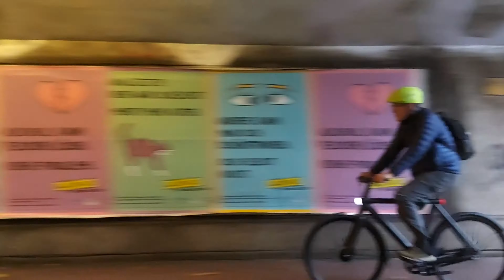Bremen 4K-Part1-Stadtwaldsee-Unisee برمن_المان_ قسمت اول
The Stadtwaldsee is an excavation lake in Bremen, Germany. It is commonly known as the Unisee due to its proximity to Bremen University. At an elevation of 1 m, its surface area is 28.2 ha. WikipediaAddress: 28357 Bremen
Area: 28 ha
Max. depth: 16.5 m (54 ft)
Surface elevation: 1 m (3 ft 3 in)

Stadtwaldsee:
یک دریاچه حفاری در برمن در آلمان است. به دلیل مجاورت با دانشگاه برمن معمولاً به عنوان اونی زی شناخته میشود.

 سطح آن 28.2 هکتار
مکان: 28357 برمن
 مساحت: 28 هکتار
 حداکثر  عمق: 16.5 متر
 ارتفاع سطح: 1 متر